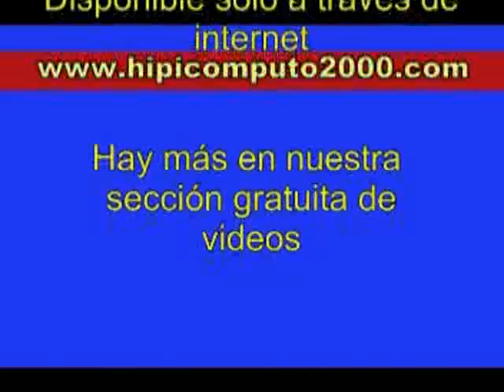Copa Front Stage 2013 - La Rinconada